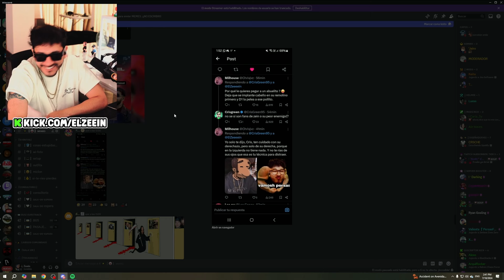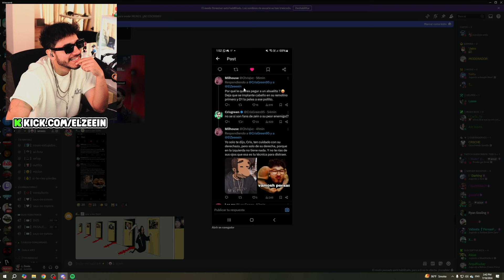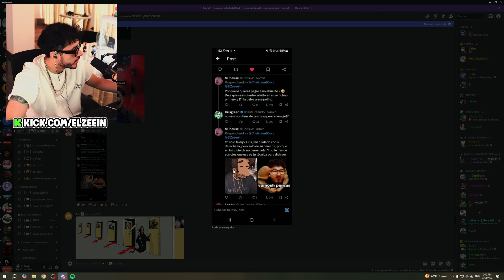Zein se KGA de RISA por los COMENTARIOS de TWITTER 🤣